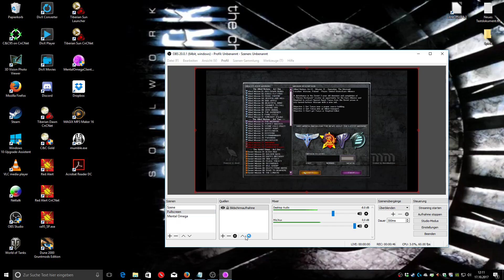Let's Play Command&Conquer Mental Omega [Allied Mission 13 The Mermaid] (Mental V 3.3.2)